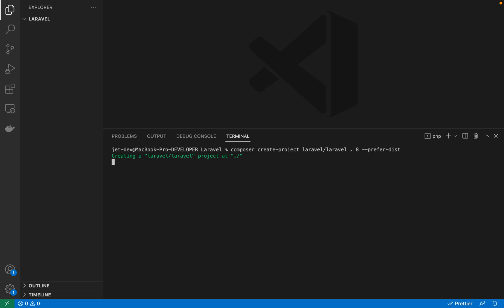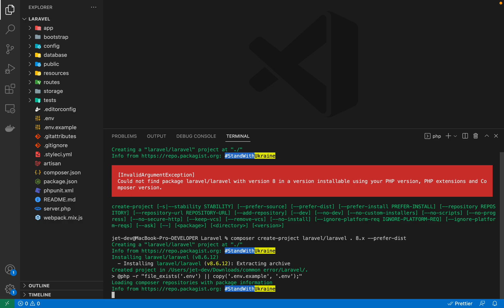Laravel Common Error : Could not find package laravel/laravel with version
How to fix "Could not find package laravel/laravel with version" , Common laravel error fixing.